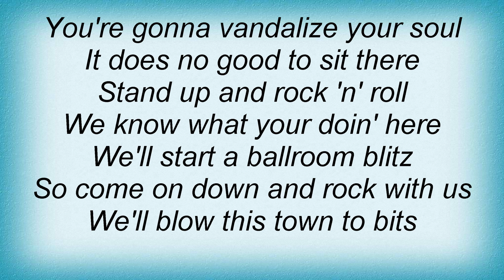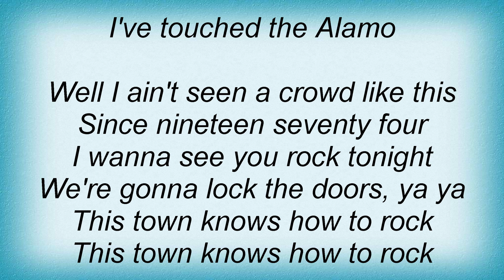Saxon - This Town Rocks Lyrics